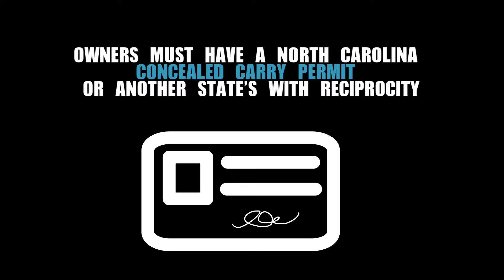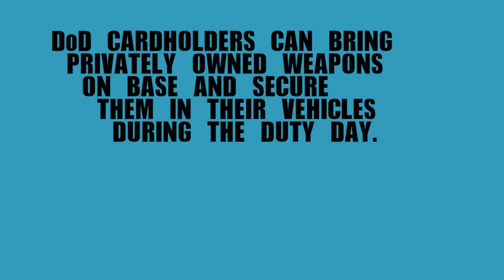What You Need To Know: SJAFB Concealed Carry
Here are the basics of Seymour Johnson's concealed carry policy. If you have questions or need to know more contact the 4th Security Forces Squadron Plans and Programs Office.